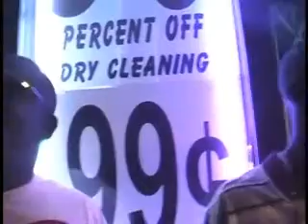TALK IS CHEAP ID GEN ft SPACESHIP OHAYSES, PORSCHE NINE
3 OF THE MOST UNDERATTED MCS ALL ON ONE SONG "TALK IS CHEAP" feat SPACESHIP OHAYSES and PORSCHE NINE from the album "THA COLLECTAS ITEM"